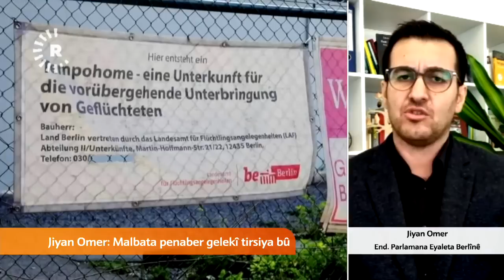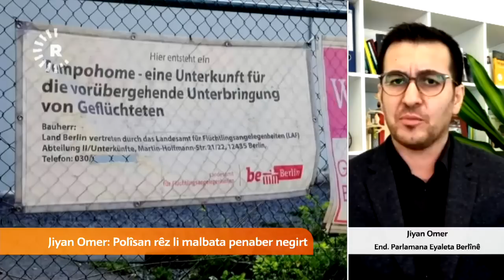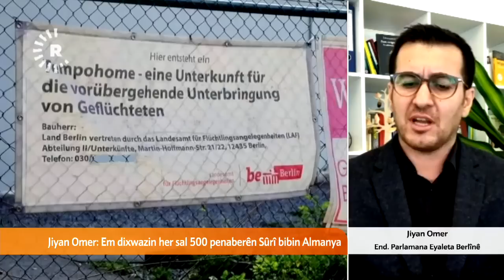‎ حول إعادة توطين كرد سوريا في برلينJiyan Omer Parlamenterê Kurd li Berlînê behsa birina Kurdan dike